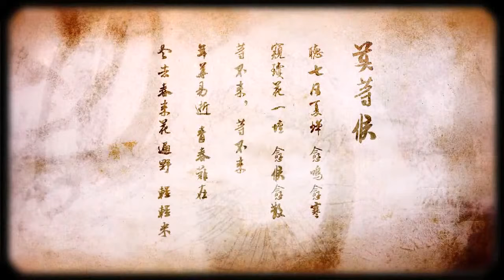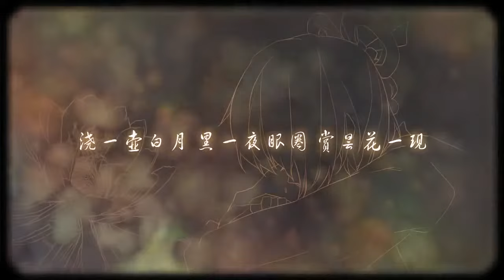【洛天依·言和】Luo Tianyi, Yan He - 月下蝉 Cicadas Under the Moon.mp4